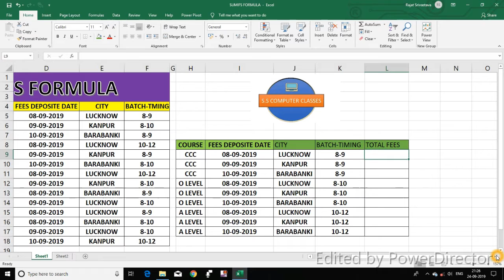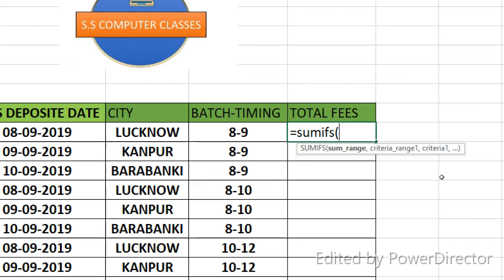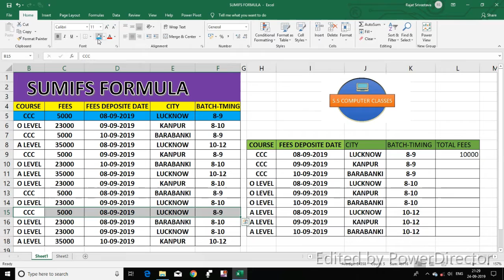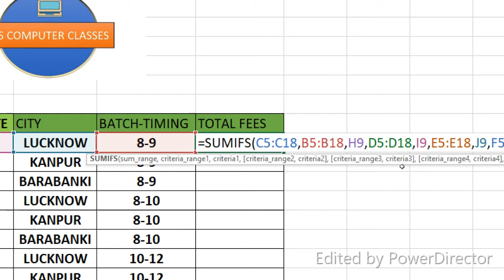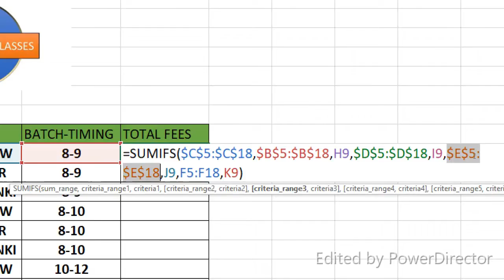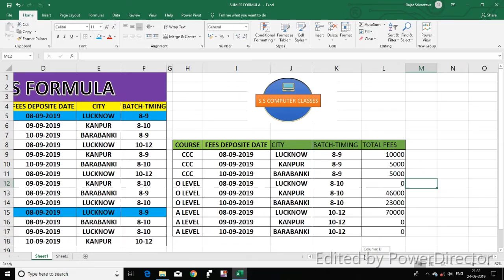Sumifs Formula in excel in Hindi | Sumifs Formula Part - 2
Hello friends,

Apka swagat hai aapke apne Youtube channel SS COMPUTER CLASSES par.
Dosto aaj ke is video me hum baat karenge excel ke sumifs formula ke bare me.
To dosto agar aapko sumifs formula sikhna hai wo bhi bilkul aasan tarike se to hamare video ko pura dekhe.